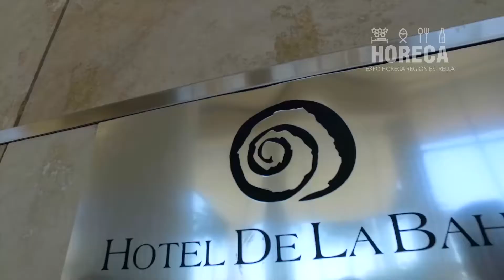EXPO HOTELRESTAURANTCATERING ENJOY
EXPO HORECA EN ENJOY COQUIMBO